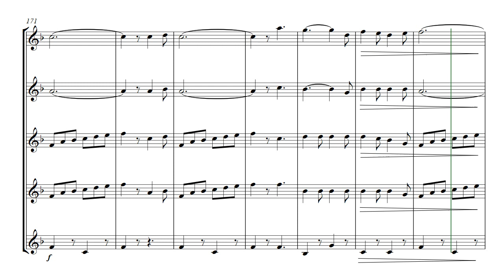March - He Lives - brass quintet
March - He Lives  -  arranged for brass quintet
A march from the Salvation Army by N Jones